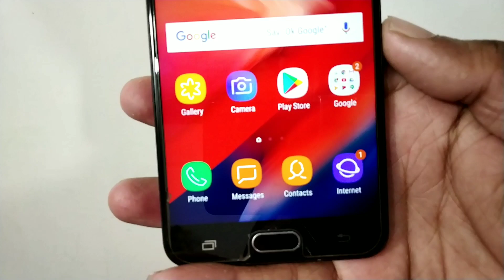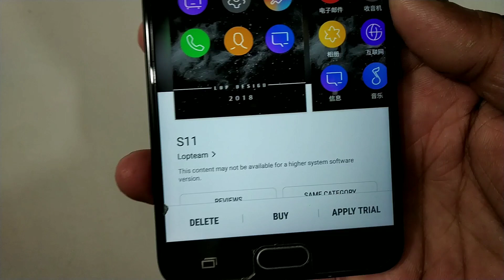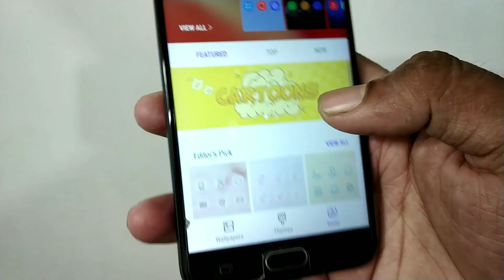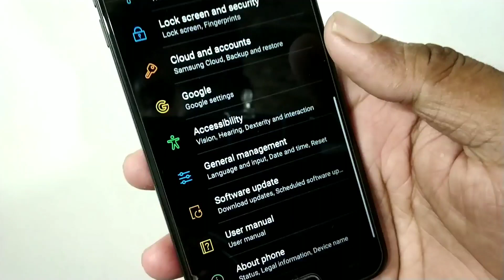Samsung J7 Prime Change Notification Bar, Icon Designed Everything | Without Root | Just Simple Way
Queries Solved:-
J7 prime new look.
J7 prime oreo look.
Samsung J7 prime oreo look.
J7 prime new notifications look

Aaj maine aap logo ko Samsung Galaxy j7 Prime ke baare me bataya hoon mujhe ummid hoga ki aapko Meri video pasand aayegi.